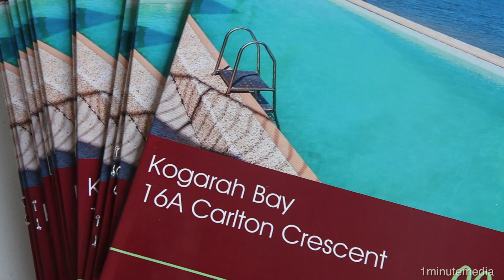Auction: 16a Carlton Crescent Kogarah Bay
Camille Allam and his team from Allam Real Estate recently sold this waterfront property at auction at Kogarah Bay. Watch to see the result and what the vendors had to say after the auction.
If you would like to know what your property is worth, contact Camille Allam on 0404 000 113